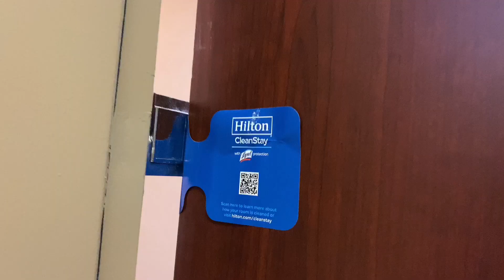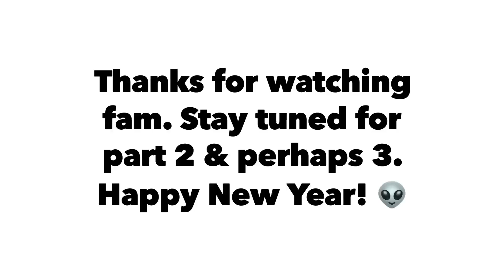SEATTLE Travel Vlog 2021 | Traveled to SEATTLE during NYE from CALIFORNIA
Traveled to SEATTLE during NYE from CALIFORNIA | SEATTLE TRAVEL Vlog 2021.
Traveled to Seattle during NYE from California Orange County to celebrate The NEW YEAR with my close friends. We pretty much just stayed in our hotel and celebrated the NEW YEAR in our hotel in downtown Seattle.

Part 1.